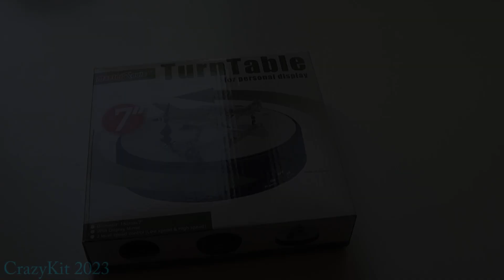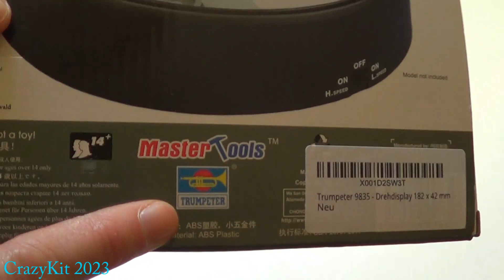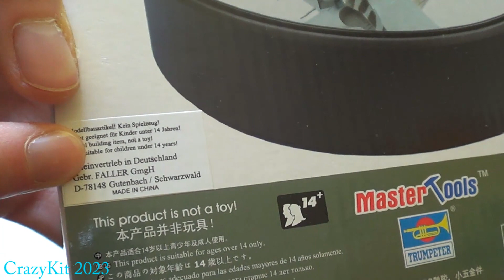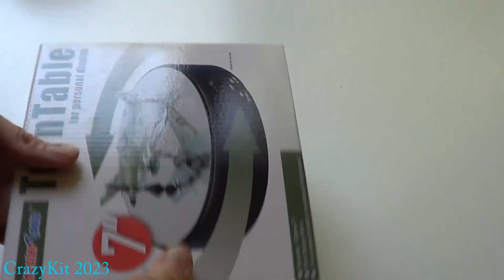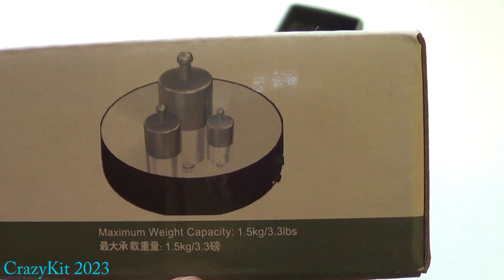Déballage TEST PRESENTOIR PLATEAU ROTATIF. Trumpeter / Master tools Réf 09835.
Déballage et test d'un présentoir tournant éléctrique.
Master Tools / Trumpeter Référence : 09835
7" - 1.5Kg MAX
2 vitesses de rotation
Requiert 2 pile LR14 de 1.5 Volt NON INCLUSE.
Diamètre : 182 mm.